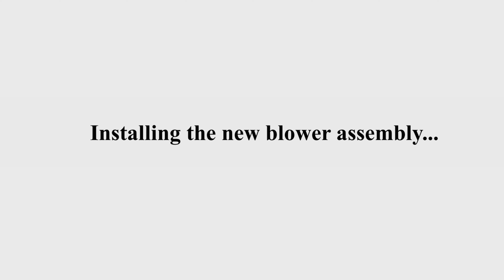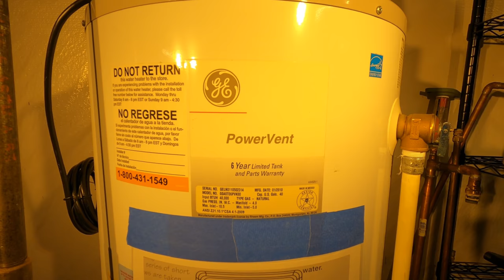Replacing a Vent Blower Assembly | Rheem Water Heater | Man About Home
My water heater vent blower motor was sounding like it was on the way out. So I replaced it preemptively, on my own schedule, rather than letting it dictate my schedule.

It's all about experience.

Man About Home

Mystery link of the week! (What is it?)

Rheem OEM Water Heater Exhaust Venter Inducer Motor Assembly

I actually purchased my new water heater exhaust vent blower assembly from Ebay. It is new, and includes a one year warranty.

Powervent, Rheem, GE, Blower Assemly, Inducer assembly, Bad blower motor, bad vent motor, bad inducer motor